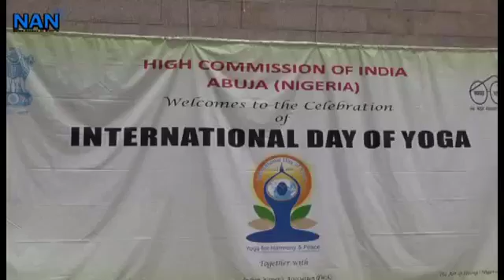IDY 2018 News Agency of Nigeria